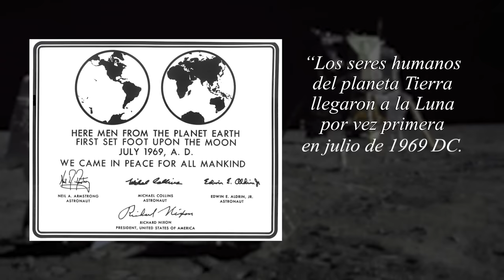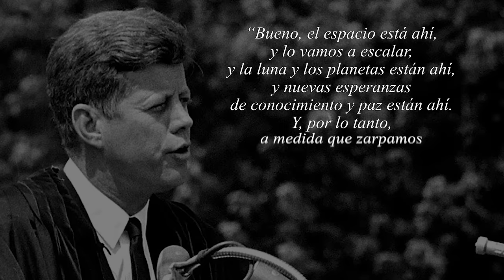EEUU VS China. La nueva carrera espacial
Si en el siglo pasado fue entre Estados Unidos y la Unión Soviética, este siglo enfrentará a Estados Unidos y la nueva potencia emergente, China. Pero, ¿por qué? ¿Qué buscan en la luna? ¿En qué consiste esta carrera espacial? ¿Quién ganará? Quédate que te lo cuento.